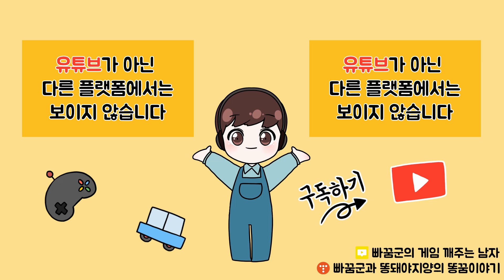[피파 모바일] 96 슈크리니아르 얻고 115 뮌헨 잡으러 갔는데... 이거 깰 수 있는거야?? 0:3 후반전부터 시작하는게 말이 돼?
부활절 이벤트 96 슈크리나이르 공짜로 얻어버리다!!
115 뮌헨 잡으러 가긴 하는데 이거 깰 수 있는거야?
아니 0:3 후반전부터 시작한다고?